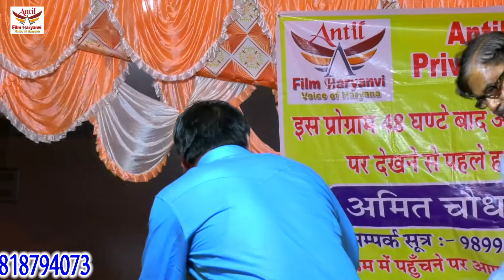बोस ऐसी साडी लाइये हो |कर्मपाल शर्मा निरोजपुरिया ANTIL FILM PVT LTD